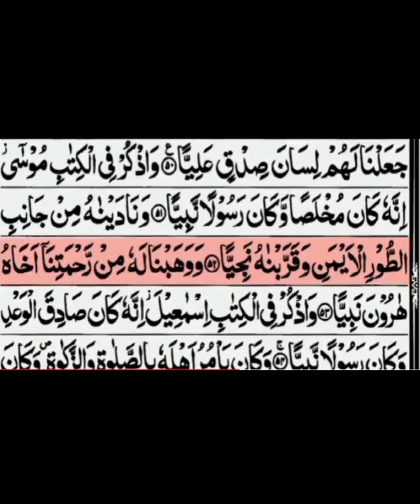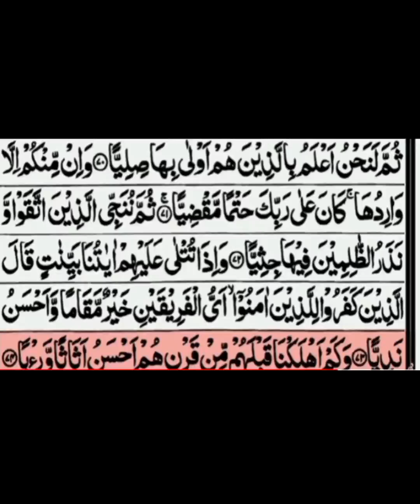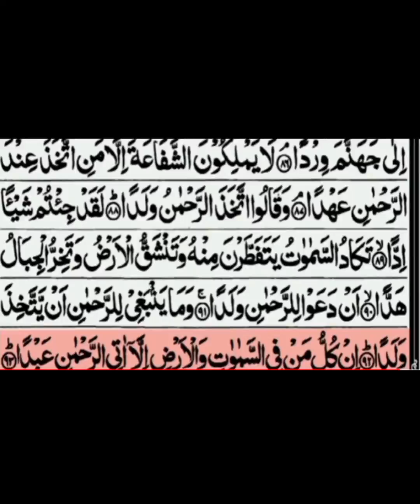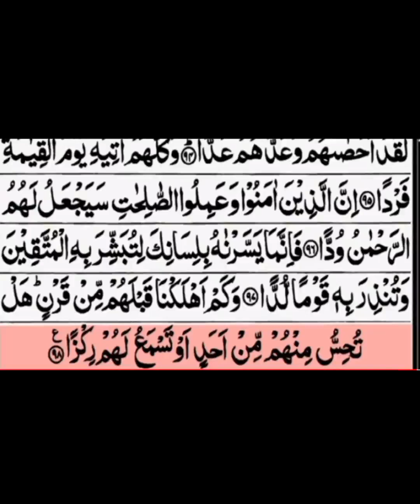Recitation 👈Surah Al Maryam 🌺